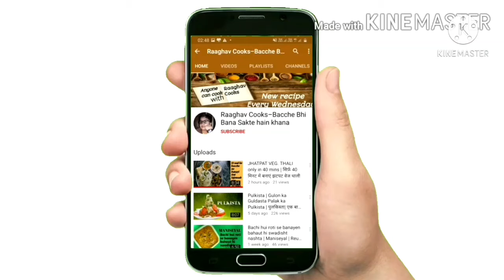Mooli ka paratha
Mujhse judne ke liye mujhe mere social platforms par follow karen